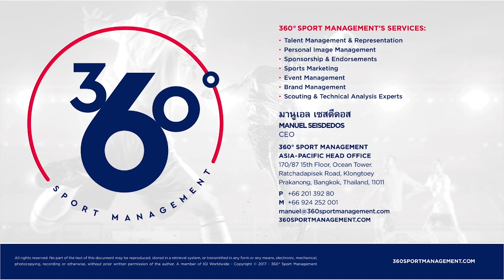Daniel Mullen 2017